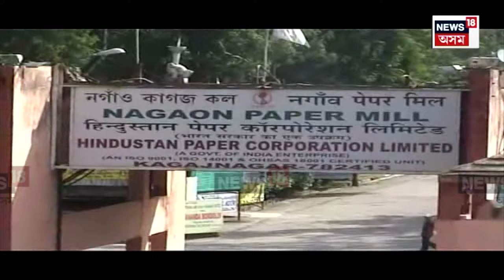Semiconductor Industry In Assam | অসমৰ ছেমি কণ্ডাক্টৰ প্ৰকল্পত কেন্দ্ৰীয় কেবিনেটে জনালে অনুমোদন N18V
Semiconductor Industry In Assam |  ৰাজ্যৰ উদ্যোগ খণ্ডৰ বাবে ডাঙৰ খবৰ। অসমৰ ছেমি কণ্ডাক্টৰ প্ৰকল্পত কেন্দ্ৰীয় কেবিনেটে জনালে অনুমোদন। আজি প্ৰধানমন্ত্ৰী নৰেন্দ্ৰ মোদী চৰকাৰৰ কেবিনেট বৈঠকত অসমত স্থাপন হ’বলগীয়া  ছেমিকণ্ডাক্টৰ প্ৰকল্পত অনুমোদন জনোৱা হয়। অসমত এই ছেমিকণ্ডাক্টৰ প্ৰকল্প স্থাপন কৰিব দেশৰ আগশাৰীৰ উদ্যোগিক প্ৰতিষ্ঠান টাটা কোম্পানীয়ে। ২৭ হাজাৰ কোটি টকাৰে মৰিগাঁৱত স্থাপন হ’ব এই বৃহৎ ছেমিকণ্ডাক্টৰ প্ৰকল্পটো।